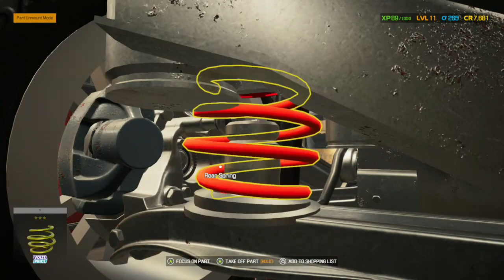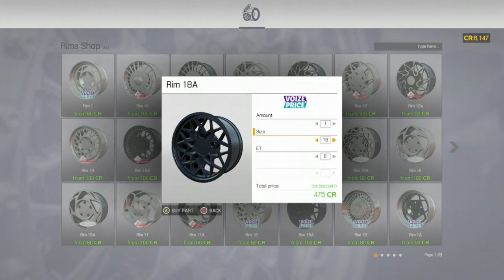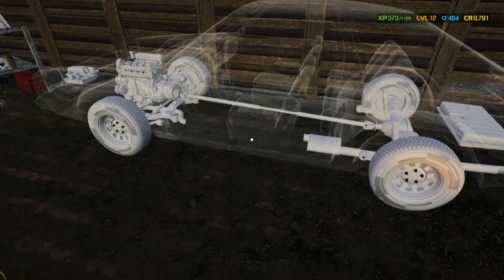(18+) come and join me fixing weird cars fast